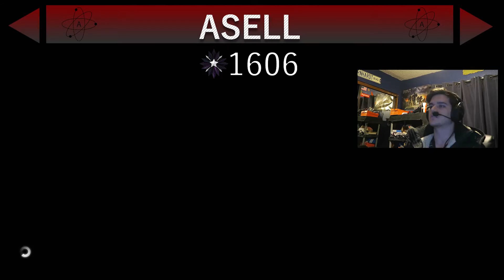HALO 5 FFA: I CHOKED HARD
Episode Three in the series

Welcome to episode three of my halo 5 ffa series, which I am doing to grind for champion!

Hello everyone, my name is Asell and this is my brand new channel. I will be covering all sorts of games so stick around and enjoy! If you like the video help me out by clicking that like button :D

I appreciate the support guys!

Turn on those notifications! ( ͡° ͜ʖ ͡°)